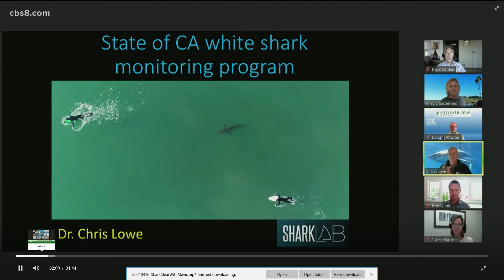Researchers increasing efforts to study sharks at San Diego beaches after rise in sightings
In 2020, Cal State Long Beach researchers tagged 21 sharks in San Diego County.